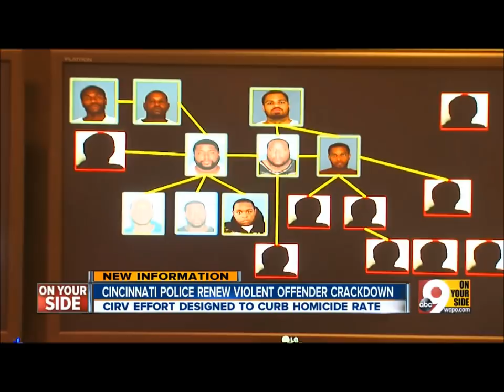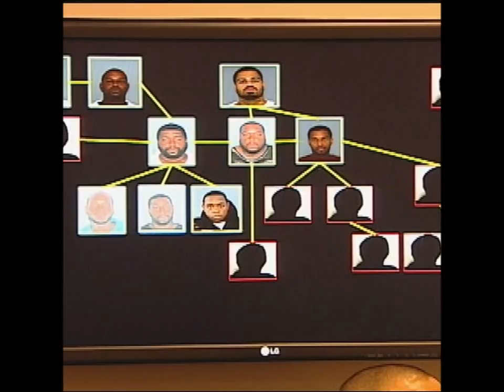MOBB TIES: Julius White